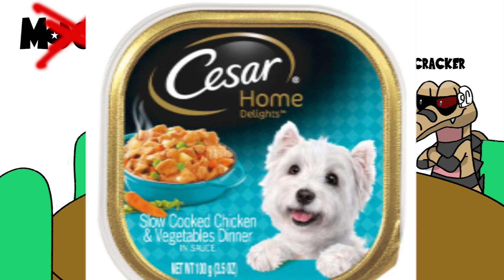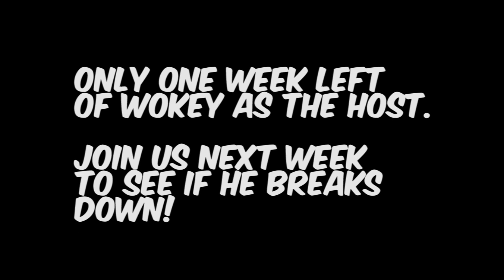Modcast Episode 5: Global Story Mode Talk, Japan Turles Rate Banner, Buuhan and Omega Shenron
Hello and welcome to episode 5 of MODCAST!  There are empty chairs but no empty tables as Wokey and Aminal talk about the dokkan story mode and the triumphant comeback of Turles!